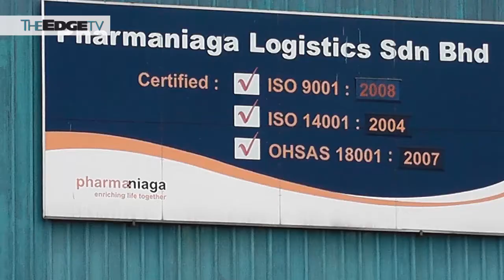Pharmaniaga targets to up private sector business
Pharmaniaga shareholders have rejoiced over 6.1% dividend yield in 2014

Now, the shareholders are promised with a sustainable growth as the company aims to rake more profits from its private business.